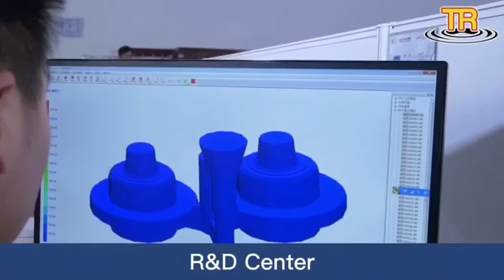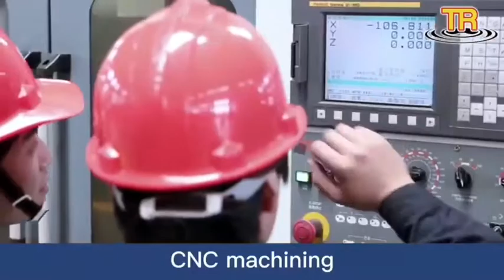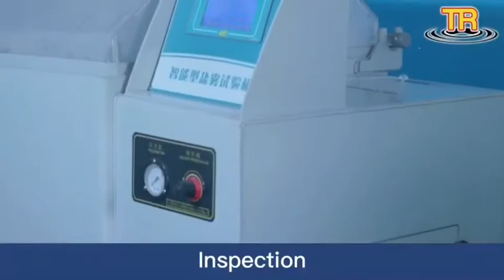TimeRolling | China Factory Tour Vlog #90 | Yuanda Valve Group Co., Ltd.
Factory name: Yuanda Valve Group Co., Ltd.
Product: Gate valve, globe valve, ball valve, butterfly valve, check valve, diaphragm valve, pressure reducing valve, plug valve.
Certificate: KS, JIS, EAC, NSF372, API 6D, API STD 607/API 6FA, CE, 15848 VOC, WARS, SIL etc.
Employee: approx. 3,200 persons.
Tips: a wide series valves are available, cost-effective valves.